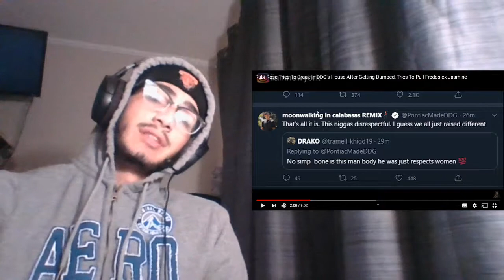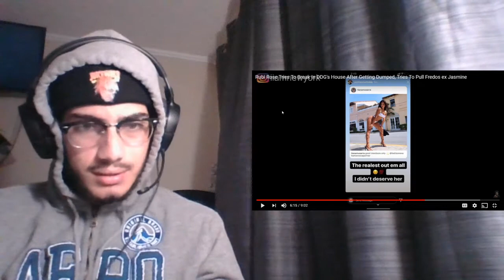Rubi Rose Tries To Break In DDG's House After Getting Dumped!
Hope all of you enjoyed the video!